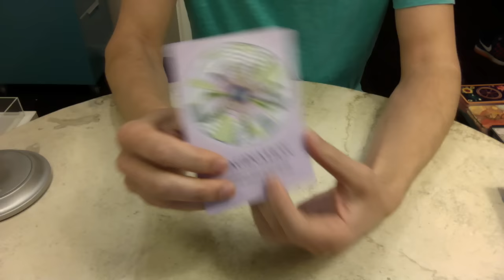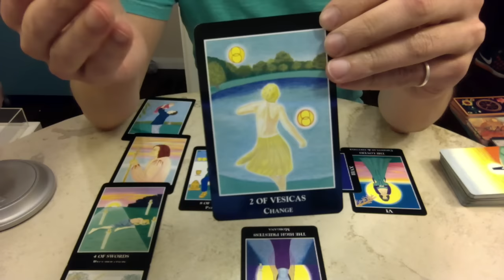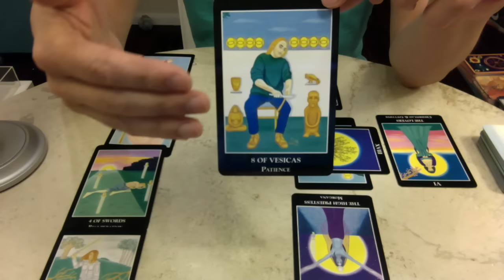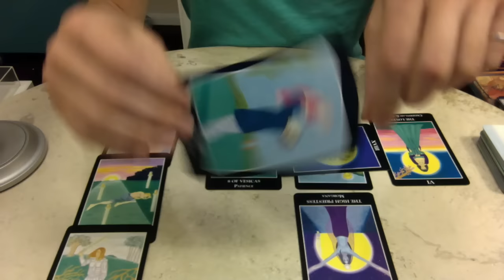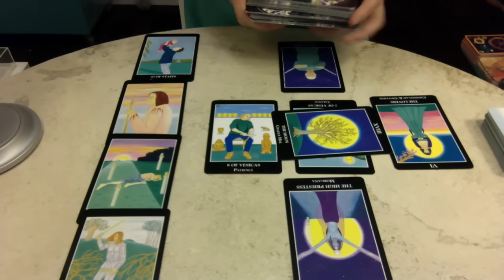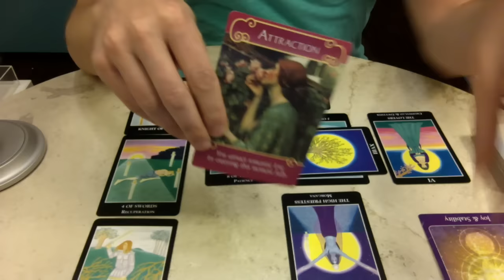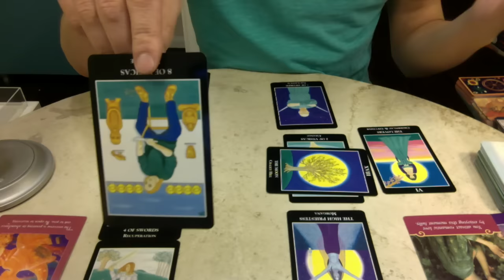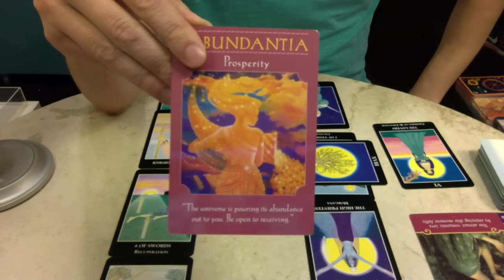SAGITTARIUS December 2016 Extended Monthly Tarot Reading | Intuitive Tarot by Nicholas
Here are your December 2016 Intuitive Tarot readings by star sign, including an extended forecast for Health, Wealth, Love and Destiny.

This video is for entertainment purposes only and should not be considered nor taken as legal, health, psychological, mental health, tax, financial, relationship, business, and/or professional advice of any kind and this video is not intended to replace professional advice in any capacity. Should you require professional advice, always consult with a professional in the relevant field. Should you be experiencing any kind of emergency, please seek professional help or call 911. The views expressed by guests are their own and their appearance on the video does not imply an endorsement of them or any entity they represent.